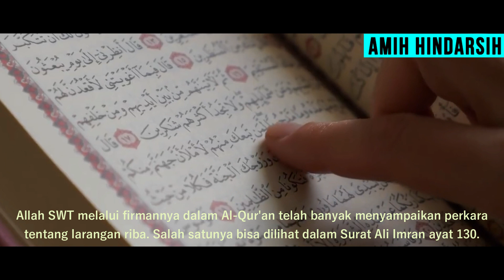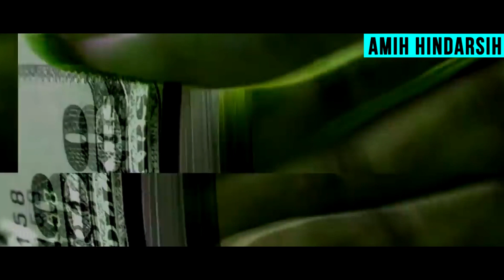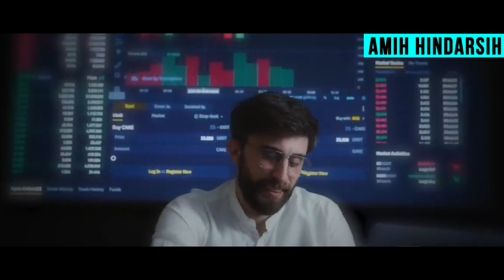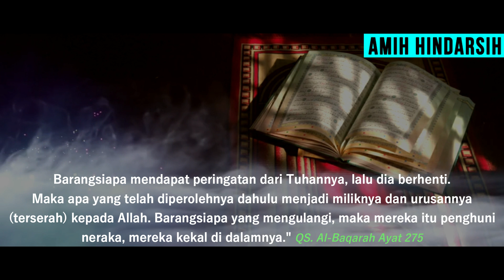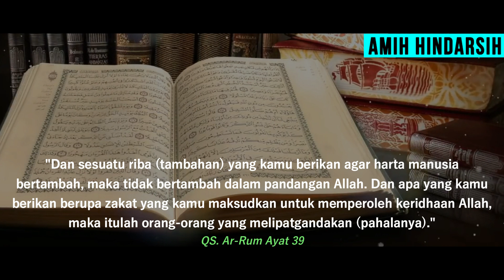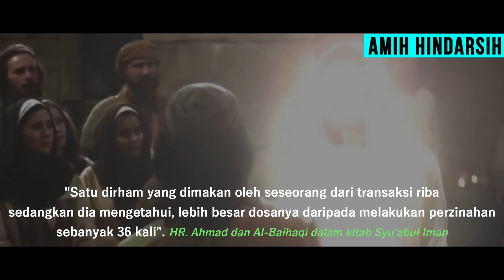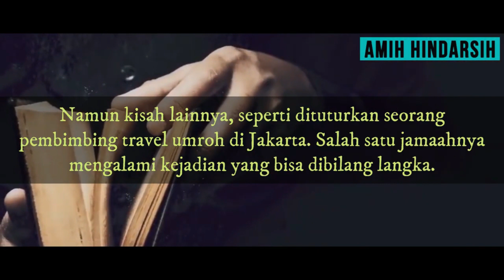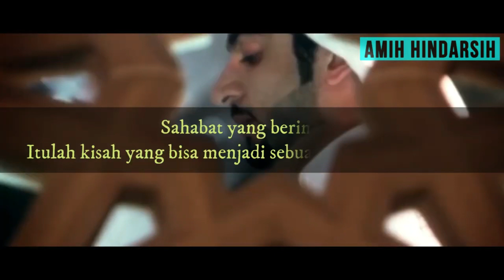SEGERA TAUBAT. !! Dosa Riba Seperti Memperkosa Ibu Kandung. MENGERIKAN